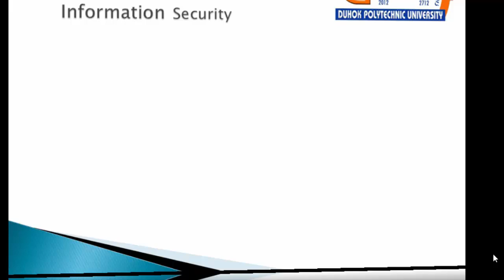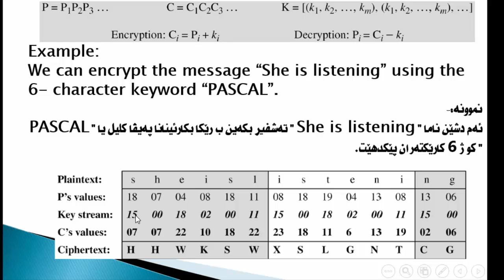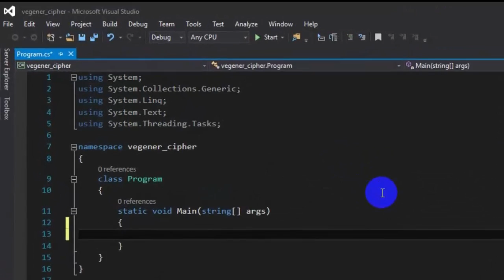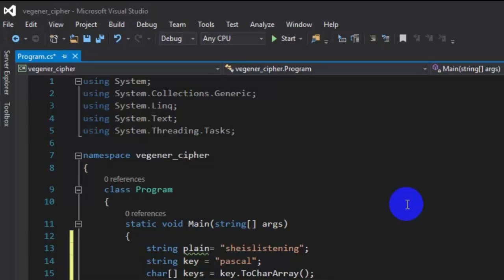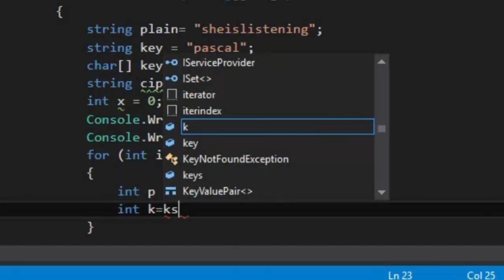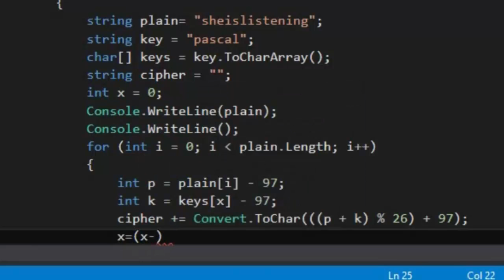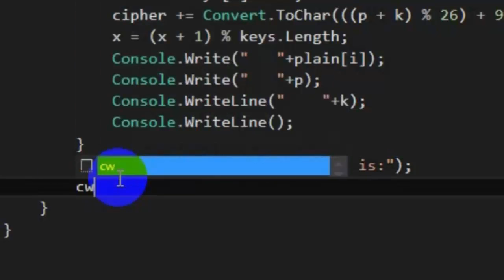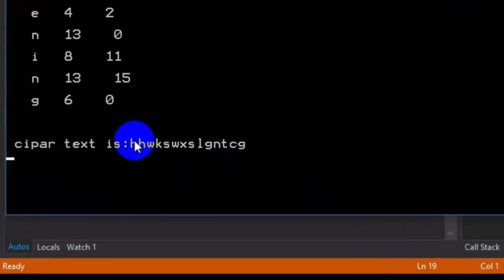vigenere cipher encreption in C Sharp explained in Kurdish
Prepared by a group of I.T students at I.T Department ,
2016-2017